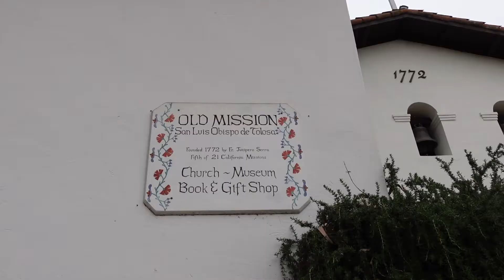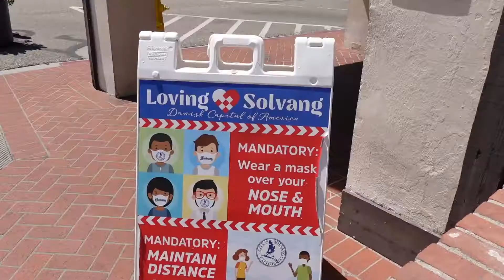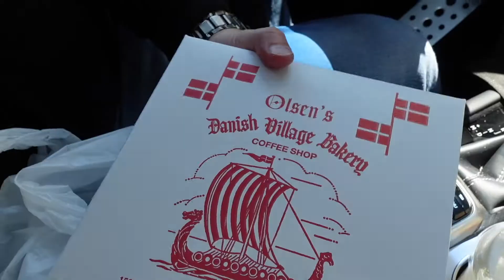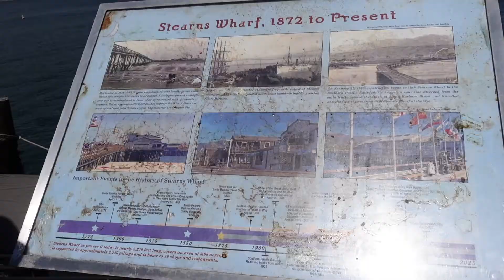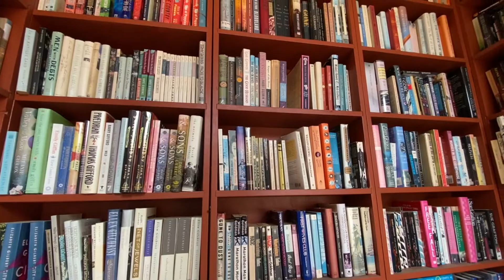A TASTE OF CALIFORNIA | Pismo Beach, SLO, Solvang, Santa Barbara, Ojai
Now that things are going back to (sorta) normal, we wanted to celebrate our anniversary since we didn't get to last year. But with the wedding planning (and saving!) we didn't want to go too crazy. So we decided on a staycation near the beach! We stayed in Pismo Beach and then made a couple pit stops on the way home! Watch the vlog to see all the things we checked out!

XO,
Grace